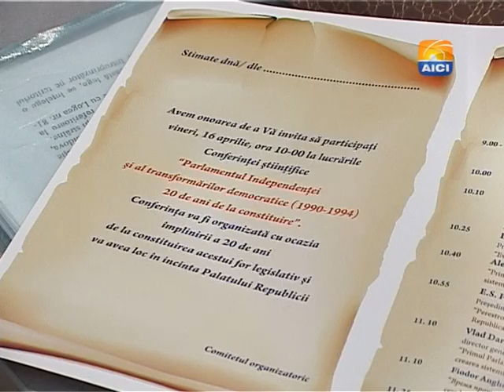chisinau_parlamentul_1990.avi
Pe 23 aprilie, într-o şedinţă extraordinară, parlamentul va vota restabilirea Declaraţiei de Independenţă a R. Moldova, originalul căreia a ars în timpul evenimentelor din 7 şi 8 aprilie 2009. Asociaţia „Parlamentul-90 susţine că  există forţe, care pregătesc o acţiune ieşită din comun de boicotare a acestei importante votări. Nevotarea Declaraţiei de Independenţă de către unii aleşi ai poporului ar însemna negarea de către aceştia a statului R.Moldova, declară deputaţii primului Parlament ai ţării.